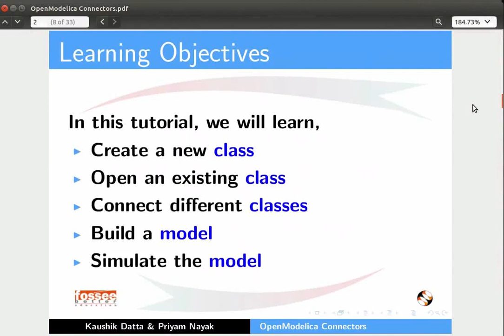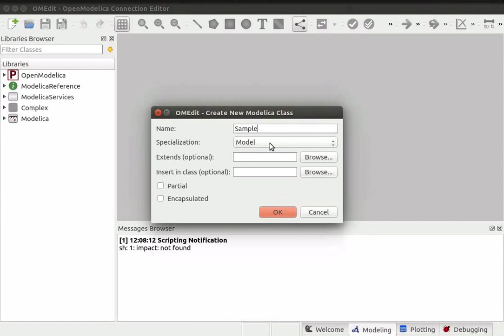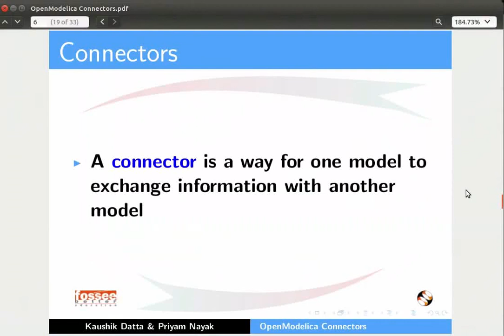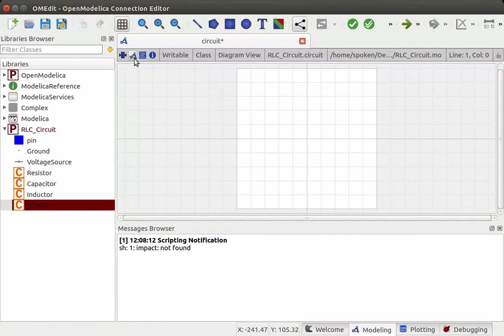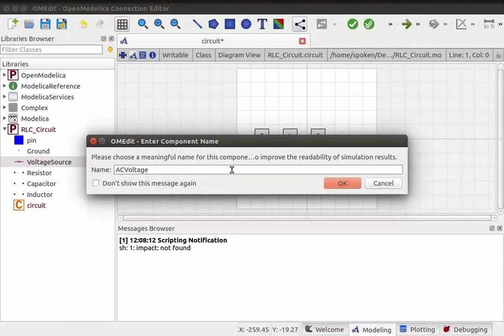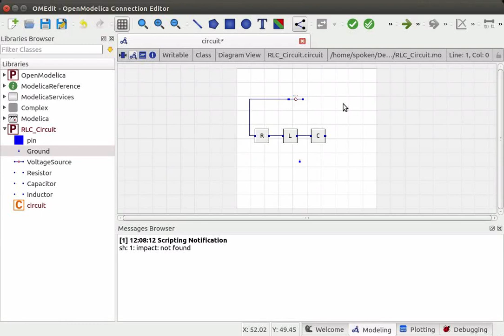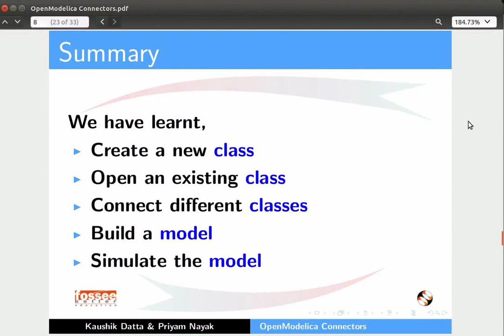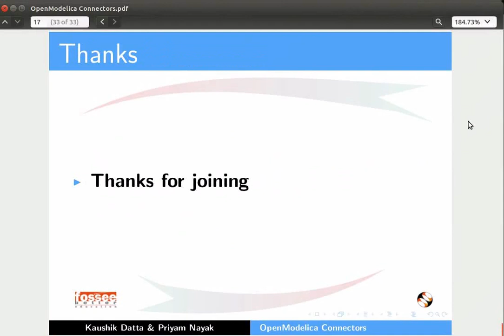OpenModelica Connectors - Marathi